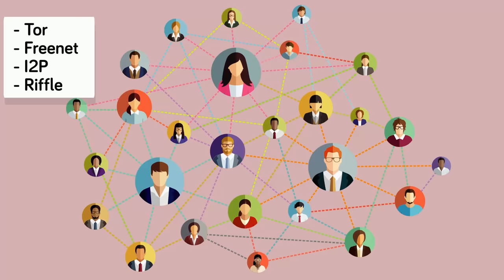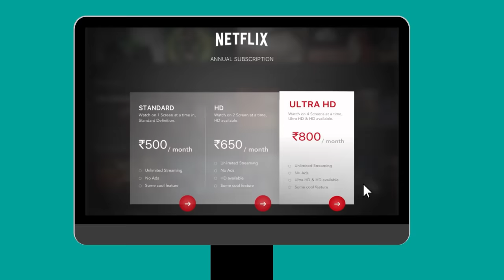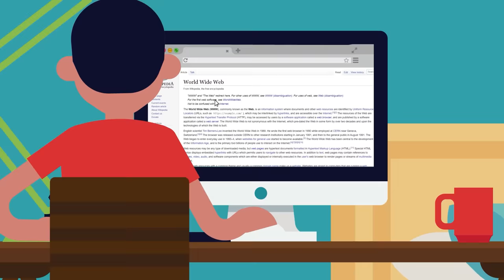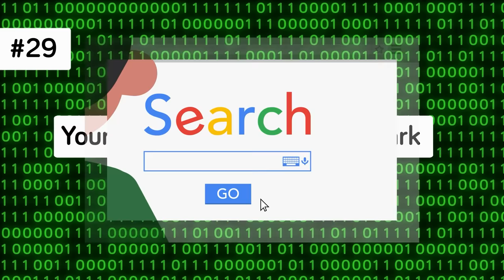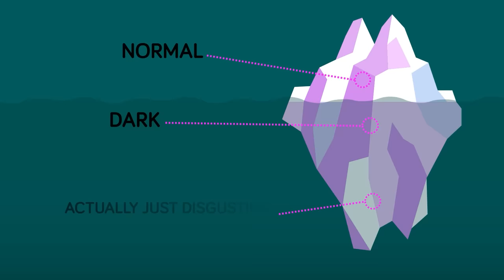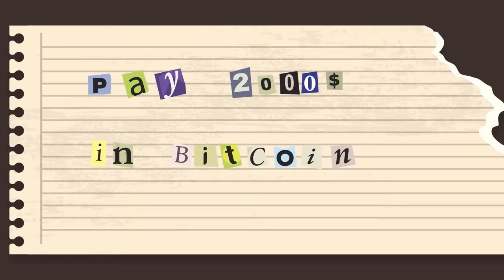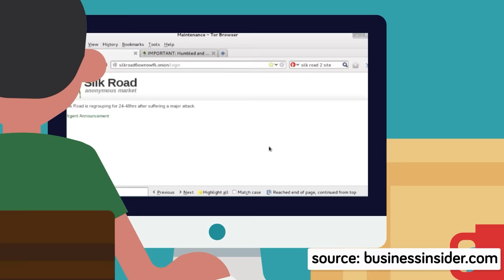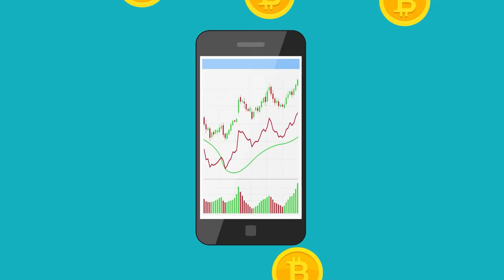Everything You Didn't Know About Dark Web, But Should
Welcome to the scariest place on the internet! Filled with mystery boxes and assassins for hire, you never know what you will find when you take a deep dive into the dark web. Don't miss today's new top 50 countdown of terrifying dark web facts you won't believe are actually true!